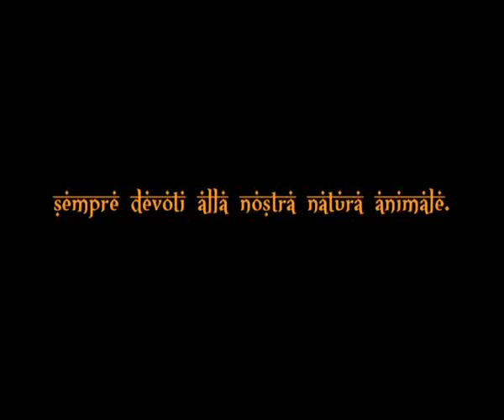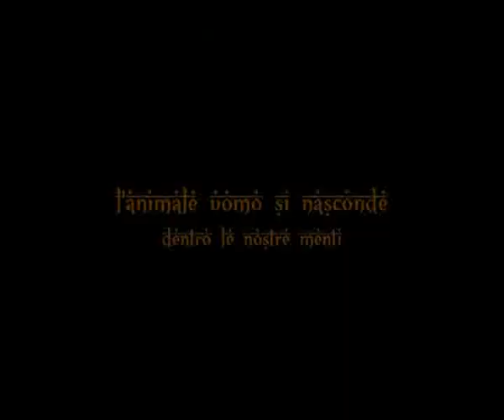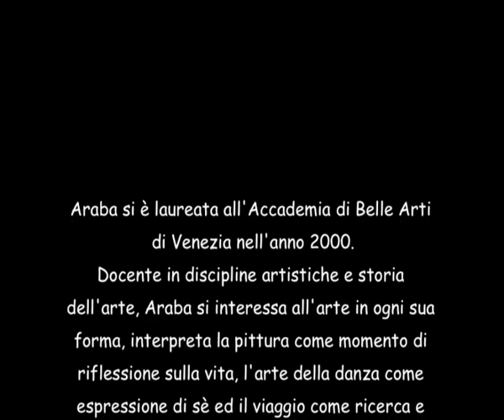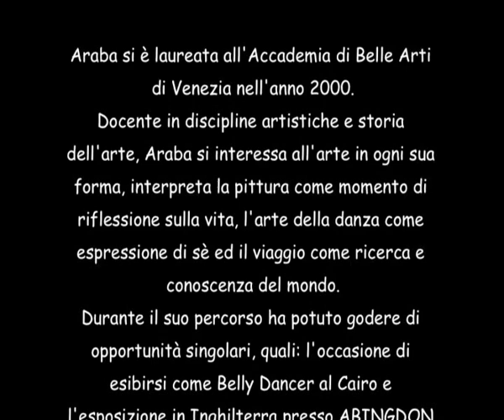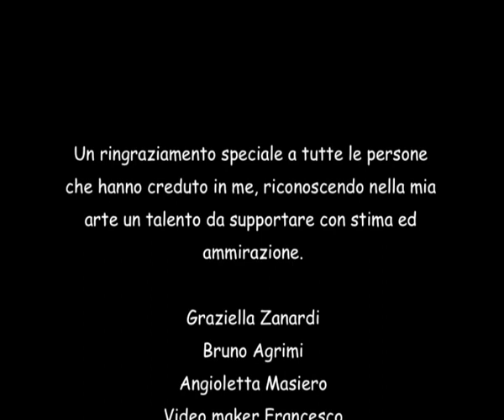ARABA.avi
Art Of Glass by Araba
"Siamo il prododtto di questo pianeta ,dopo milioni di anni di vita, in corpo e spirito sempre devoti alla nostra natura animale.Siamo corpi mutevoli,mossi dalla ragione e da un istinto primordiale insito in noi. L'animale uomo si nasconde dentro le nostre menti, per permetterci di apparire al mondo come esseri intellettualmente raffinati, ma c'è .esiste!"